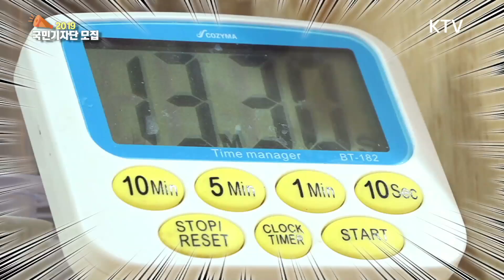[국민리포트] 2019 국민기자단을 모집합니다!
국민이 직접 전하는
생생한 뉴스 국민리포트!
2019년을 함께한 기자님을 모집합니다.

국민소통의 중심, 국민 커뮤니케이터
KTV국민기자단!

방송의 꿈을 꾸고 있으신가요?
국민기자단에 도전해보세요!

ㅣ원서접수
   - 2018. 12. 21~ 12. 28

ㅣ모집분야
   - 기자 / PD / 아나운서 / 카메라 / 작가

여러분의 많은 지원 바랍니다^^

★자세한 사항은 KTV 홈페이지를 참고해주세요☆